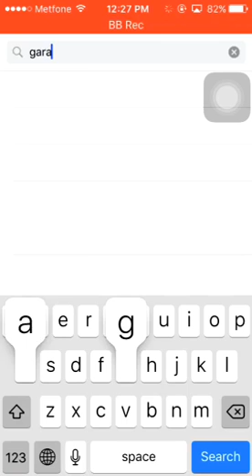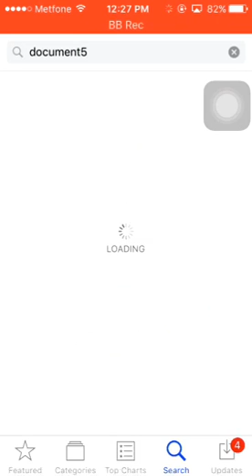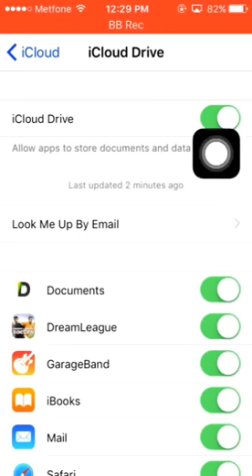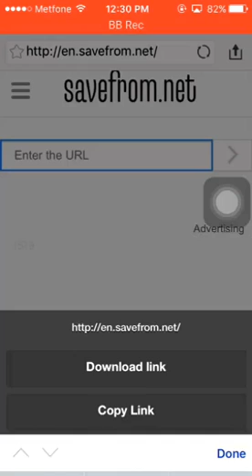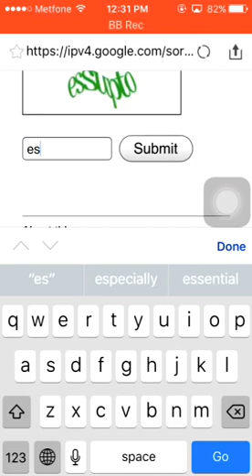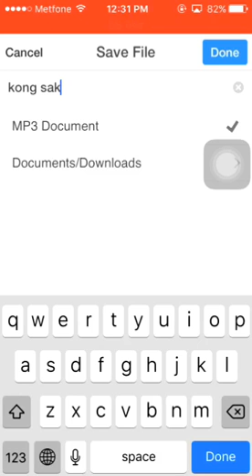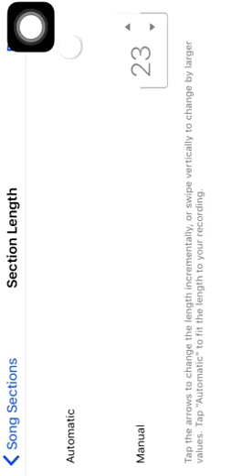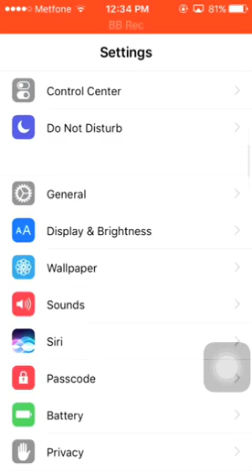How to Change Ringtone on iOS No Jailbreak/Computer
Channel :CamDiaTec

Present by: Kheng Voungvatana

Bong poy,
bong pouy,
Khemarak sereymun,
khem,
preab sovath,
sinn sisamouth,
sin sisamot,
sin sisamoth,
sin sisamouth,
ros sereysothea,
ros serey sothea,
noy vanneth,
hem sivon,
meas soksophea,
sok pisey, toch sreynech,
song senghon,
keo sarath,
sokun nisa,
aok sokunkanha,
oak sokunkanha,
houy meas,
pen ron,
Khmer boxing,
Ctn,
ctn comedy,
ctn peakmi,
ctn joke,
ctn funny,
bayon tv,
international tv,
cnn,
anilmal video,
Sambok khmom,
rfa,
rfi,
voa,
fm 102,
fm 105,
Peakmi,
peakmy,
kroeun,
kreun,
krem,
koy,
kroch,
kroc,
knhong,
chem,
neay peakmi,
neay peakmy,
neay kroeun,
neay kreun,
peakmi comedy,
ctn peakmi comedy,
peakmi funny,
peakmi week,
peakmi joke,
nila, Khem veasna,
hun sen,
sam rainsy,
kem sokha,
kem ley,
kem lei,
sok toch,
thy sovantha,
cnrp,
cpp,
ldp,
cchr,
leaque for democracy party,
cambodia technology,
cambo report,
sabay,
camtoptec,
sambok it,
it city,
barcam,
international technology,
phonearena,
gsmarena,
androidauthority,
smartphone,
computer,
cnn,
cnet,
the techno buffalo,
the verge,
Cambodia problem,
land issue,
kroeun song,
iphone 6,
apple, Android